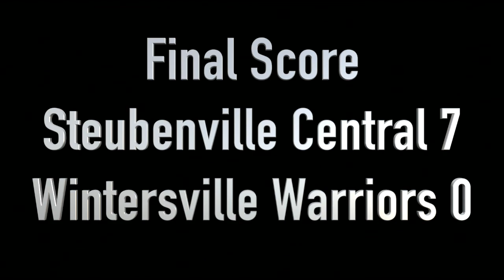1983 Steubenville Catholic Central Crusaders vs Wintersville Warriors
Harding Stadium

Central (7)
Head Coach Rich Wilinski

Wintersville (0)
Head Coach Sam Radakovich

Scoring

Central - Paul DiBiase one-yard run (Kevin Northrup kick) 7-0